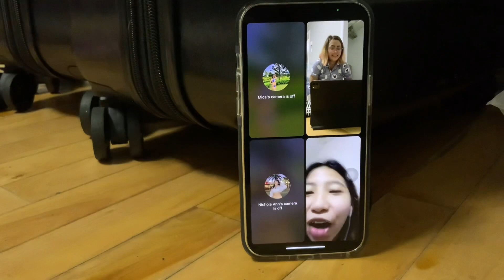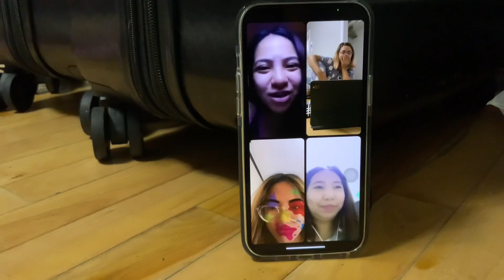UNPACKING + HOUSE TOUR IN CANADA 🇨🇦 | Jessieca Mendiola ✨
so this is our house/apartment here in 🇨🇦🤗

t h a n k  u  4  w a t c h i n g 😉

ᴘʟᴇᴀsᴇ ʟɪᴋᴇ, sʜᴀʀᴇ, ᴄᴏᴍᴍᴇɴᴛ & sᴜʙsᴄʀɪʙᴇ 🖤

xoxo,
ᴊᴇssɪᴇᴄᴀ ♡

ᴛᴡɪᴛᴛᴇʀ: @ᴊᴇsɪɪɪᴇᴄᴀ